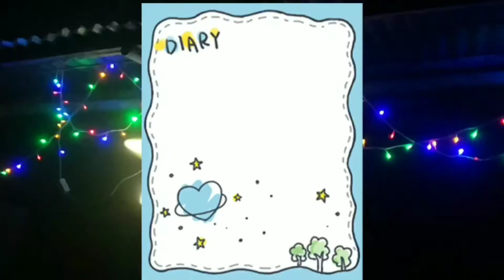Jaya & Mon|MaPa Daily Life#mapadailylife